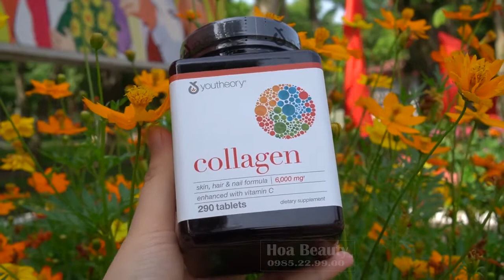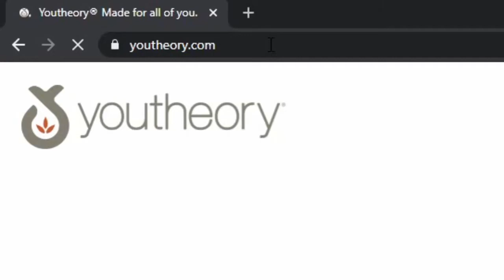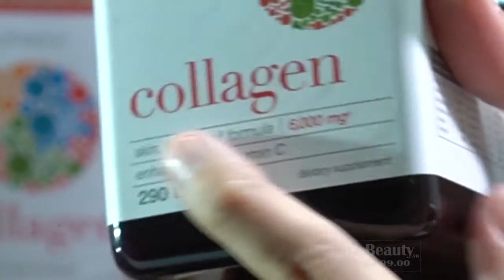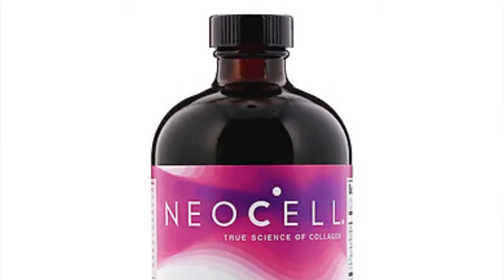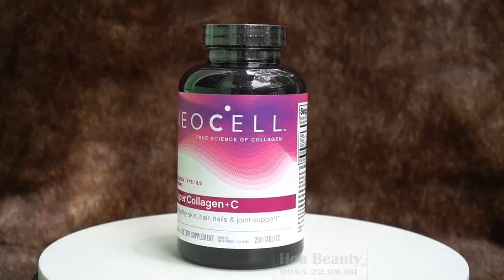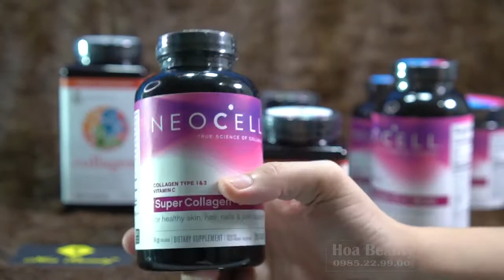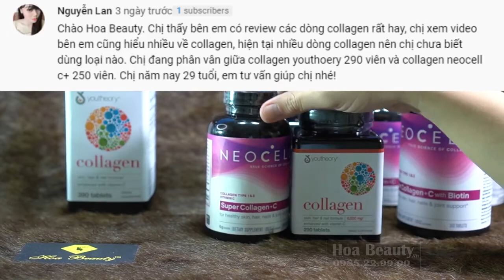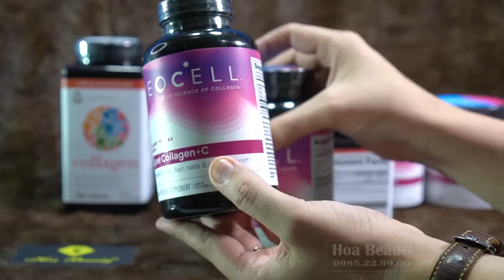Dòng Collagen Của Mỹ Hot Nhất Hiện Nay | tinh dầu hoa anh thảo loại nào tốt